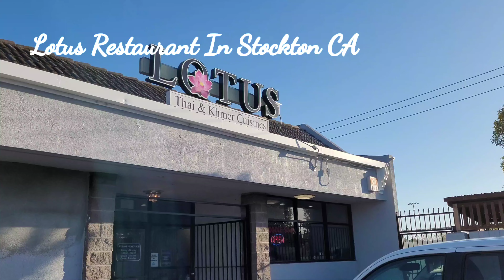Lotus 🪷 Restaurant In Stockton CA | Amazingly Delicious 😋 Khmer & Thai Cuisines 😋